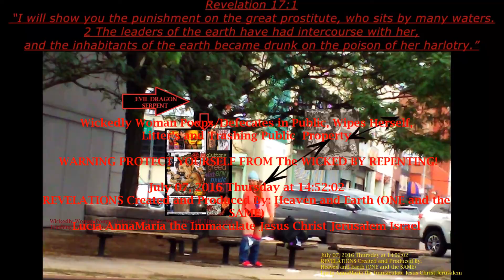INDECENT Woman Poops/Defecates in Public, Wipes Herself, Litter's and Trashing Public Property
Welfare abuse - WHORES Men/Women This is the language/tongue of the SERPENTS! WOE on them and ALL who are like these perverse and distorted! no exceptions!
ARROGANT Pride flowing in the minds of those who are not worth NOTHING ~!
Here is the distorted mentality of politicians who accept and promote those who abuse, exploit, rob, avoids work/lazy, VILE LOWLIFE COWARDS EXACTLY like themselves!

July 07, 2016 Thursday at 14:52:02
REVELATIONS Created and Produced By: Heaven and Earth (ONE and the SAME)
Lucia AnnaMaria the Immaculate Jesus Christ Jerusalem Israel